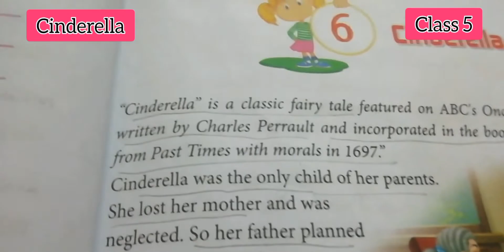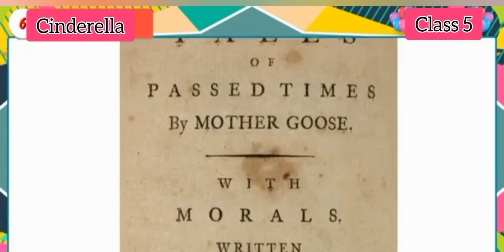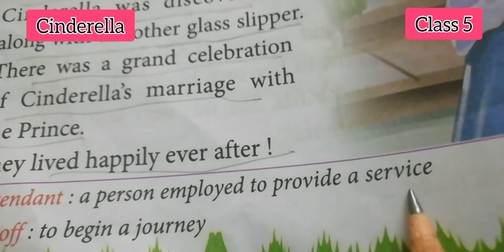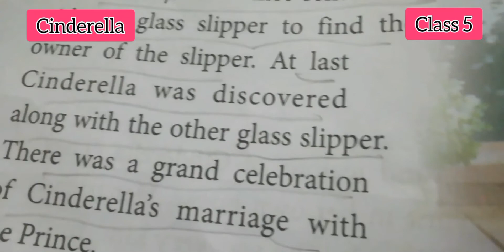English, Term III, Class 5,Lesson 6,Cinderella